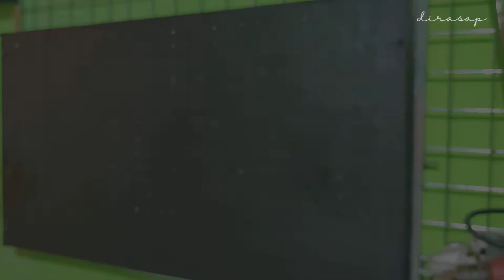DIY Pegboard - Bikin Sendiri Low budget papan untuk gantungan Tools.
Simple Pegboard dari bahan Papan t-block Bekas untuk gantung Tools agar lebih rapi.

Musin from Non Copyright Music
Song: LAKEY INSPIRED - Warm Nights